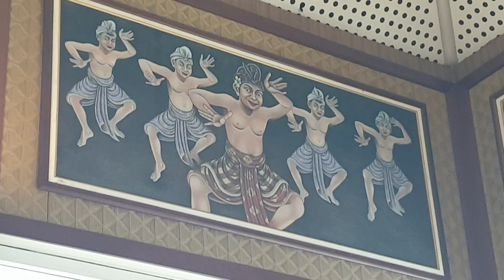발리 발리문화 사진전, 공항에서